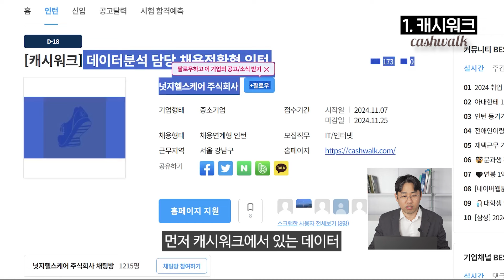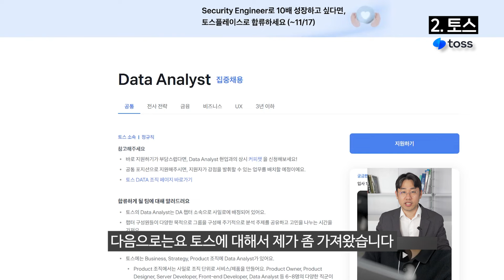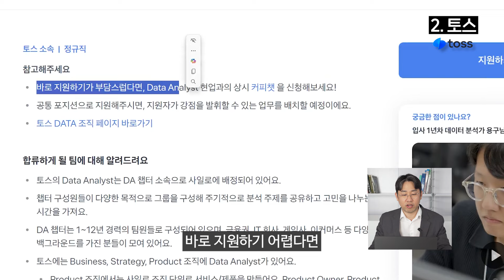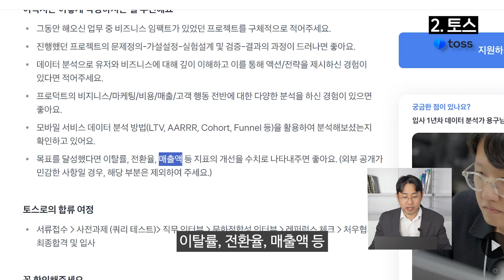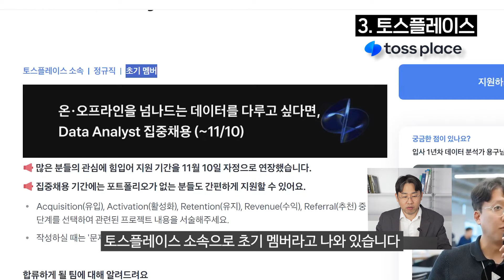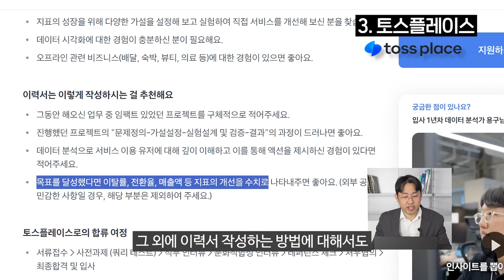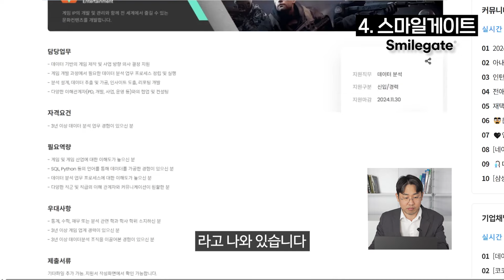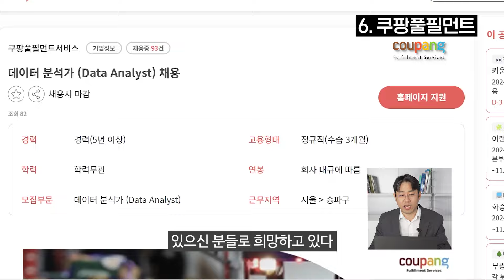"지금 놓치면 후회하는 데이터 분석 채용공고..인턴부터 경력직까지" / 메타코드M / 취업뉴스 (24.11.17)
요즘 데이터 분석 취업, 놓치면 후회하는 정보

00:00 오프닝
00:29 1. 캐시워크 공고
01:54 2. 토스 공고
04:13 3. 토스 플레이스 공고
05:51 4. 스마일게이트 공고
06:19 5. 우아한형제들 공고
06:50 6. 쿠팡풀필먼트 공고
07:25 마무리

😀메타코드M  오픈채팅방 초대받기 (IT 뉴스/ 참여 Event)

더 많은 영상은 채널에서 확인하세요!